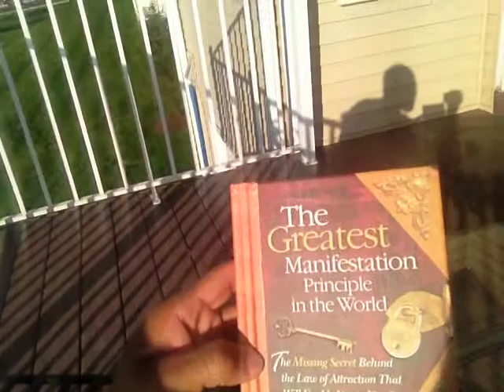The Greatest Manifestation Principle in The World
You gotta get this book!!!